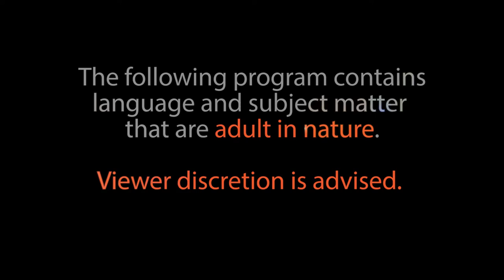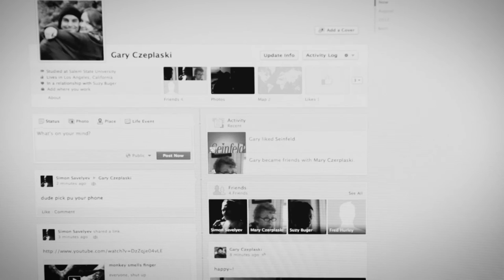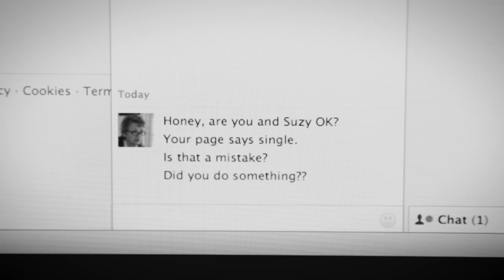Googly Eyes | Film School Shorts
Gary’s chronic earache stirs up memories of his childhood and unresolved baggage with his ex-girlfriend.

A film by Simon Savelyev.

Principal Cast: Cooper Barnes and Laura Spencer. Made at UCLA.